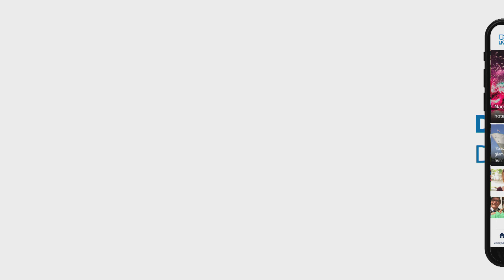Vijftien jaar cel voor Oostvoornse kofferbakmoord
Leon van M. uit Brielle is veroordeeld tot vijftien jaar celstraf voor de moord op Caroline van Toledo in 2005. De straf is lager dan de eis van justitie van twintig jaar.De zaak staat bekend als de Oostvoornse kofferbakmoord. Van Toledo werd in de vroege ochtend van 3 september 2005 in haar huis in Oostvoorne overvallen, mishandeld en in de kofferbak van haar eigen auto gestopt.Volgens het OM heeft Van M. de auto in brand gestoken in het nabijgelegen recreatiegebied Kruininger Gors. Uit onderzoek is gebleken dat de vrouw nog leefde toen de auto in brand werd gestoken. &quot;U heeft het slachtoffer levend verbrand. Dat was met voorbedachten rade&quot;, zegt de rechter in Rotterdam dinsdag. &quot;Het slachtoffer moet in doodsangst hebben verkeerd. De nabestaanden hebben niet op een normale wijze afscheid van haar kunnen nemen.”Met de pas van Caroline werd na haar dood gepind. De rechter denkt dat dit door de broer van Leon van M. is gedaan.[image zaak kende pas enkele jaren geleden een doorbraak. In het verkoolde lichaam werd een beperkt DNA-spoor gevonden, dat overeenkomsten had met het DNA van Leon van M. Naast het DNA-spoor, werd hij ook door meerdere getuigen aangewezen als dader.Van M. bleef zelf altijd ontkennen. Hij was al geruime tijd op vrije voeten, zij het met een enkelband. Die schorsing wordt direct opgeheven.Eerder werd tegen Leon van M. twintig jaar cel geëist. De rechtbank vindt die maximum gevangenisstraf niet passend. Het feit dat het gaat om een coldcase zaak van ruim veertien jaar oud is één van de redenen waarom de rechtbank tot een lagere gevangenisstraf komt.  [article:188702:LIVEBLOG: Uitspraak in Oostvoornse kofferbakmoord]Justitie laat weten dat ze tevreden is &apos;dat er na al die jaren politiewerk het gekomen is tot een veroordeling&apos;. Leon van M. heeft aangegeven dat hij in beroep gaat tegen de uitspraak. &quot;Wij vinden dat de verklaringen van de getuigen onbetrouwbaar zijn en gaan dat ook in hoger beroep bepleiten&quot;, zegt advocaat Pieter Hoogendam.De nabestaanden van Caroline van Toledo zijn blij met het vonnis. Advocate Yvonne van der Hut: &quot;Zij waarderen het ook dat er nog een aantal getuigen zijn gekomen, die verklaringen hebben afgelegd over de betrokkenheid van de verdachte. Ze hadden wel gehoopt dat de straf hoger zou zijn dan 15 jaar.&quot;Volgens de advocate was de familie behoorlijk nerveus geweest voor de dag van vandaag. &quot;Als je zolang moet wachten, zoveel zittingen met ontwikkelingen, positief en negatief, dan was dit wel een moment waar ze naartoe hebben geleefd. Maar ze hebben er nooit aan getwijfeld dat Leon van M. de dader was.&quot;